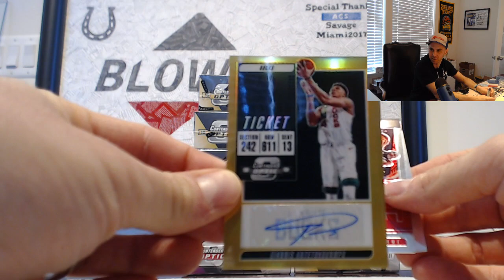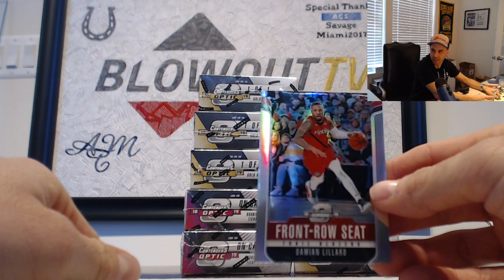Rob's 2018 19 Panini Contenders Optic Basketball Box Break RD 3 MONSTER GIANNIS!